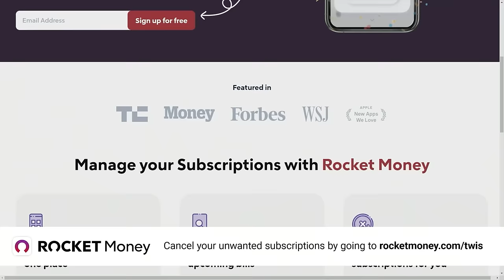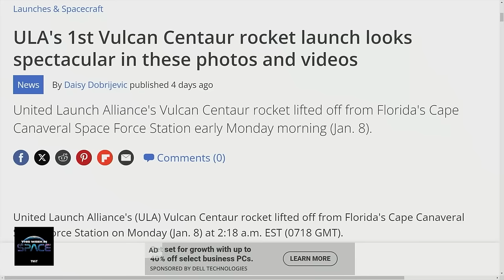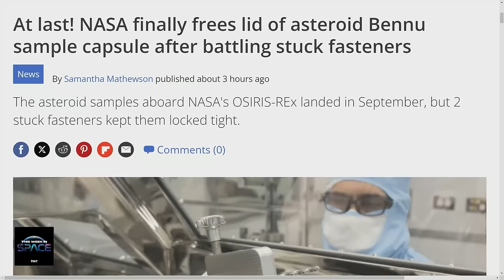Does America Really Want to Go Back to the Moon? - With Former NASA Historian Roger Launius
America's heading back to the Moon, but what does the public really think? This week, we talk with former NASA Chief Historian and Smithsonian Curator Dr. Roger Launius, who has studied, among many other things, public perceptions of NASA and spaceflight. Some spoilers: no, there was no "Golden Age" in the 1960s when the public was hugely behind the Apollo Moon landings; being a space historian is a lot of fun; and it probably doesn't really matter if China lands people on the Moon before the US does so *again*. Join us.

Headlines:
• Successful first flight of ULA’s new Vulcan Centaur rocket with engines from Blue Origin
• Payload - Astrobotic’s Peregrine commercial lunar lander suffers propulsion leak en route to the Moon
• NASA engineers finally open stuck cover on OSIRIS-REx asteroid sample capsule

Main Topic: Public Perceptions of Space Exploration
• Common perception of widespread public support and national unity around Apollo program is a myth
• Polls at the time showed concerns about cost and other spending priorities
• Support depended heavily on Cold War context; would not have happened otherwise
• Public support and approval polling for space exploration has remained fairly consistent over decades
• But support drops when funds are weighed against other priorities like social programs
• JFK tried multiple times to make Apollo a joint U.S.-Soviet program to save money
• His assassination allowed NASA to leverage his legacy to maintain support and funding
• Presidential bold visions for space require an urgent political problem to address
• Competition with China lacks the existential threat of the Cold War space race

Additional Topics:
• NASA is now doing business with more private-public and commercial partnerships
• But political factors and election cycles still hamper long-term continuity
• Preserving history and archives from the digital era will be extremely difficult
• Predictions: Boots on the Moon again within 10-15 years, Mars by 2040s

Hosts: Rod Pyle and Tariq Malik
Guest: Roger Launius